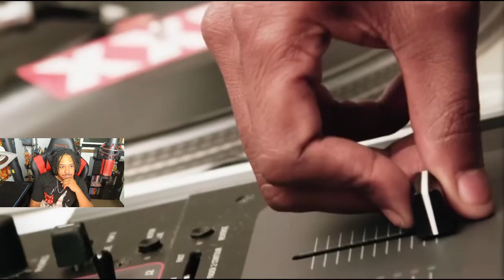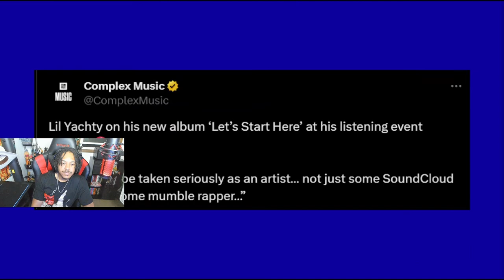Lil Yachty is Delusional?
🎥- In my latest LIVE stream we tuned into a Lil Yachty video. In this video they talk about how Lil Boat has changed since jumping into the scene back in 2016 when he stumbled in and didn't make much of a name for himself. Times have changed though and he has recently received praise, but has it got to his head??? Check out the link below to the original video and enjoy the video!